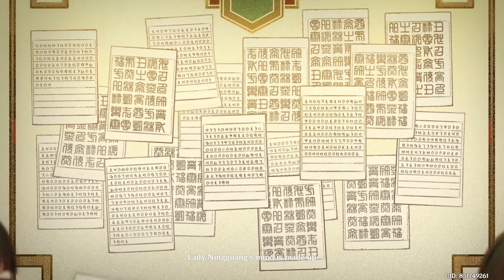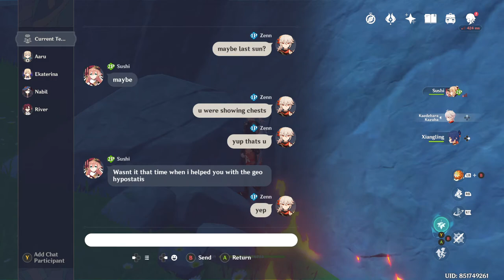Genshin Impact Jade Chamber